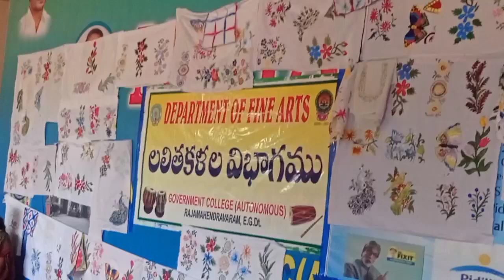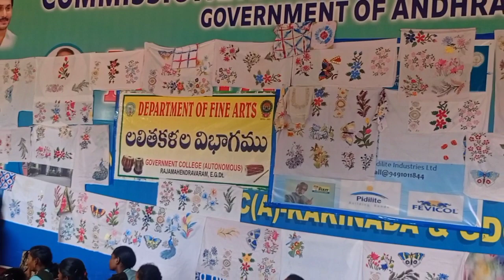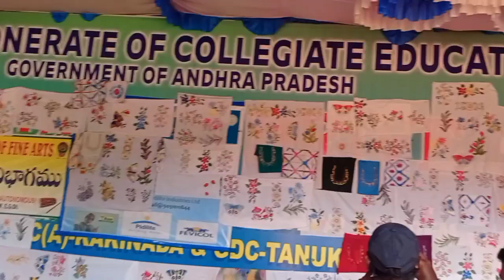Principal Sir Speech on Closing Ceremony of Fabric Painting Workshop ~ Dept of Political Science